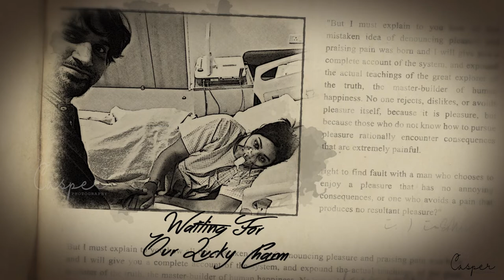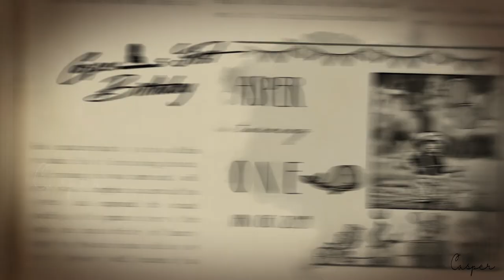Our Journey Together | Its All About Casper | Casper Photography | Animated Slideshow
Its All About Casper ..